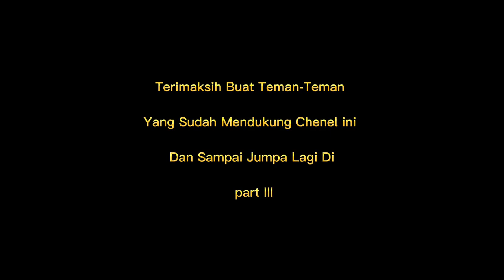jalan-jalan kepulau ngenang#keseruan bareng teman lama#heboh part 3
terimakasih buat teman-teman yg sudah mendukung chenel ini,dan mudah-han atas bantuan teman-teman semuanya chenel ini bisa berkembang dan bermanfaat buat orang banyak,,
keseruan bareng teman lama memang sesuatu bangat,pa lagi baru pada ketemu,, pengalaman indah memang banyak menceritakan sesuatu yg baru ,
Babang lupus vlog#pulau ngenang memang muuuaantttaaapp